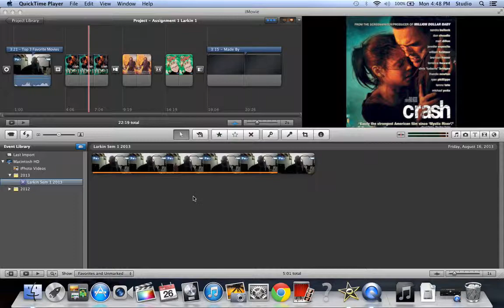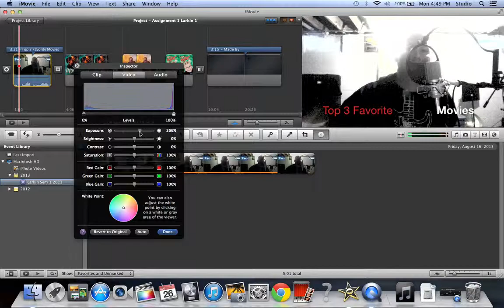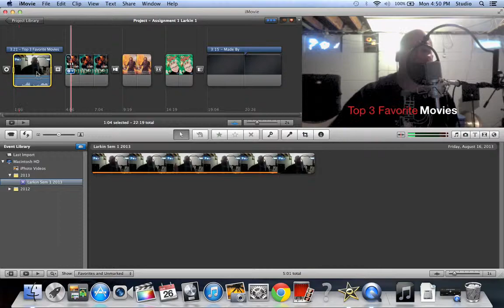iMovie 9 Basics Tutorial #11 Inspector Video Color Brightness Contrast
In this tutorial you will learn how to fix issues with your video quality.